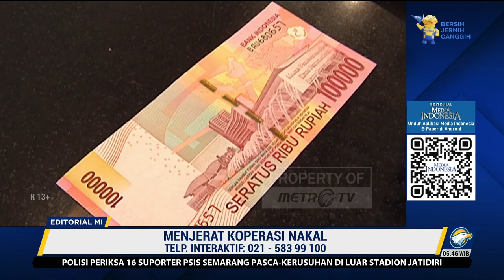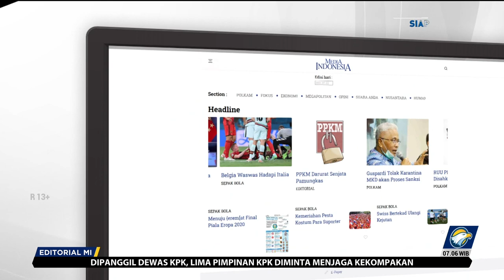Bedah Editorial MI - Menjerat Koperasi Nakal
HASIL analisis yang dibeberkan Pusat Pelaporan dan Analisis Transaksi Keuangan (PPATK) yang kepada DPR, pekan ini, mengungkap fenomena yang menggiriskan. Sebanyak 12 koperasi simpan pinjam (KSP) terindikasi melakukan penyelewengan dana hingga pencucian uang senilai ratusan triliun rupiah.

KSP-KSP tersebut menerapkan skema ponzi, yakni mengandalkan masuknya modal baru dari nasabah. Dana tersebut banyak yang dipakai untuk bisnis di perusahaan terafiliasi, membeli jet, yacht, serta membayar operasi plastik dan kecantikan. Singkatnya, mereka tidak mengelola dana selayaknya yang dilakukan koperasi.

Tidak tanggung-tanggung, aliran dana di selusin KSP tersebut mencapai Rp500 triliun. PPATK menyebut sebanyak Rp240 triliun di antaranya merupakan aliran dana KSP Indosurya Cipta.

Betul, KSP Indosurya yang dimaksud merupakan koperasi yang bosnya baru bulan lalu diputus bebas oleh hakim Pengadilan Negeri Jakarta Barat. Hakim menilai terdakwa, yakni bos KSP Indosurya Henry Surya, tidak terbukti melakukan tindak pidana penggelapan dan penipuan yang didakwakan jaksa. Henry menyusul Direktur Keuangan June Indria yang pada pekan sebelumnya juga mendapat putusan bebas.

Kegagalan hakim untuk mengenali penyelewengan dana di KSP Indosurya Cipta menggenapi lemahnya pengawasan terhadap koperasi. Hal ini terutama atas koperasi yang menjalankan bisnis simpan pinjam yang belakangan banyak terungkap bermasalah.

Menteri Koperasi dan UKM Teten Masduki lantas mengakui sejak pandemi mulai melanda, ada delapan KSP bermasalah yang diduga merugikan masyarakat hingga Rp26 triliun. Selain KSP Indosurya, tujuh lainnya yakni KSP Sejahtera Bersama, KSP Pracico Inti Sejahtera, KSPPS Pracico Inti Utama, KSP Intidana, Koperasi Jasa Wahana Berkah Sentosa, KSP Lima Garuda, dan KSP Timur Pratama Indonesia.

Mari kita asumsikan kedelapan KSP itu semua masuk dalam 12 KSP yang ditemukan PPATK terindikasi melakukan penyelewengan dana. Artinya, masih ada empat KSP lagi yang barangkali belum tersentuh proses hukum. Sejauh ini pun baru Indosurya yang diproses di pengadilan. Itu juga para terdakwanya lolos, sehingga kejaksaan terpaksa mengajukan banding.

Lalu, penyidikan dugaan penipuan dan penggelapan dana nasabah tengah dilakukan Polri terhadap KSP Sejahtera Bersama, dengan menetapkan tiga tersangka.

KSP-KSP nakal memanfaatkan ketiadaan pengawasan ketat dalam Undang-Undang No 25 Tahun 1992 tentang Perkoperasian. Undang-Undang Nomor 4 Tahun 2023 tentang Pengembangan dan Penguatan Sektor Keuangan yang baru saja disahkan mengecualikan KSP dari pengawasan Otoritas Jasa Keuangan (OJK).

Hanya koperasi jasa keuangan yang menghimpun dana dari luar anggota masuk dalam pengawasan OJK, bersama dengan bank, dana pensiun, dan asuransi. KSP yang mendapatkan dana dari anggota dan menyalurkannya untuk anggota pula tunduk pada UU Perkoperasian.

Problemnya, ketentuan pengawasan pada UU Perkoperasian begitu lemah. KSP seperti Indosurya leluasa bertahun-tahun beroperasi menyalahi ketentuan simpan pinjam dengan mengelola dana non-anggota. Mereka nyaman berlindung di balik UU yang sudah usang tersebut.

Begitu perkara Indosurya kandas di pengadilan tingkat pertama, pemerintah baru memutuskan untuk segera mengajukan revisi UU Perkoperasian ke DPR. Rancangan beleid itu ditargetkan masuk dalam Prolegnas 2023.

Lagi-lagi perlu kita ingatkan, niat dan rencana saja belum cukup. Pemerintah harus memastikan revisi UU Perkoperasian menjadi prioritas pembahasan bersama DPR. Jangan melulu menyalahkan masyarakat yang mudah tergiur iming-iming investasi di luar nalar.

Penyelenggara negara memiliki tanggung jawab menjaga koperasi sebagai bentuk ekonomi kerakyatan yang memajukan kesejahteraan bersama. Kita tidak ingin koperasi tinggal sejarah sebagai soko guru perekonomian nasional.